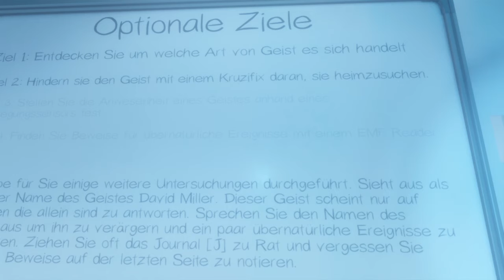Phasmophobia Multiplayer 005 nicht ganz alleine im Totenreich Unterwegs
über den Star der Show das Spiel:

- was wird gespielt: Phasmophobia